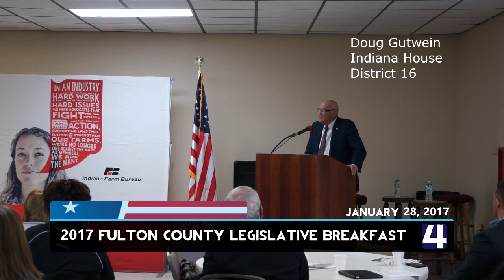PM Legislative Breakfast 01 28 17